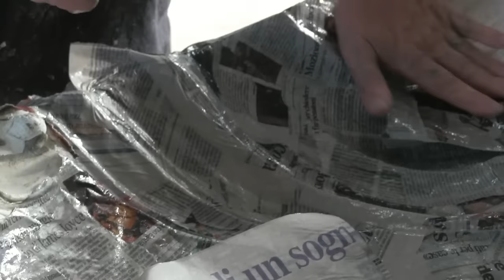Scopri il Carnevale di Viareggio con i giovani artisti della Cartapesta.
Scopri il mondo del Carnevale attraverso i suoi giovani artisti.
Con il progetto realizzato in collaborazione con la piattaforma di crowdfounding Eppela,la Fondazione Carnevale lancia un' occasione per affiancare e sostenere i giovani artisti in gara nella categoria delle maschere isolate. Diventa protagonista del Carnevale di Viareggio e scoprine l'arte e la cultura insieme a chi il Carnevale contribuisce direttamente a farlo.